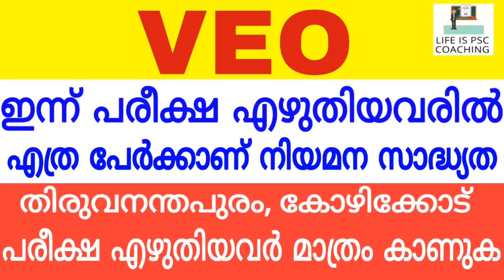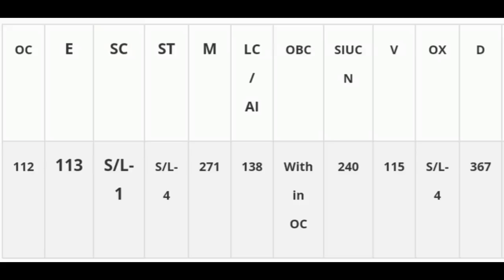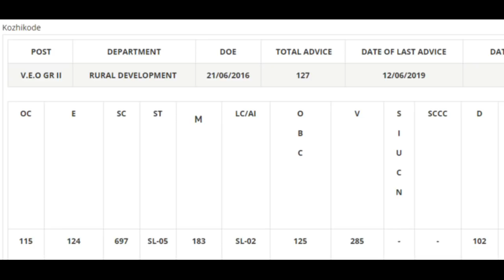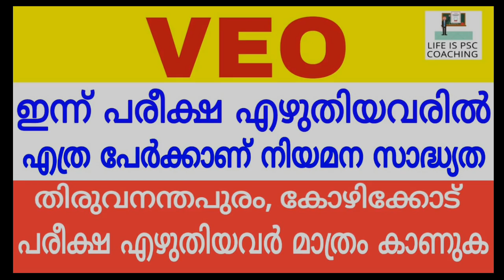VEO | ഇന്ന് പരീക്ഷ എഴുതിയവരില്‍ എത്ര പേര്‍ക്കാവും നിയമനം ലഭിക്കുക | KERALA PSC | ANSWER KEY